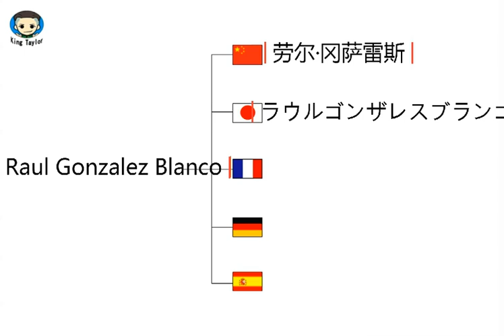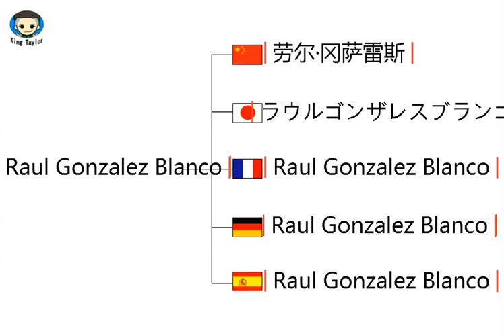How to say Raul Gonzalez Blanco in German，French，Japanese，Chinese and Spanish